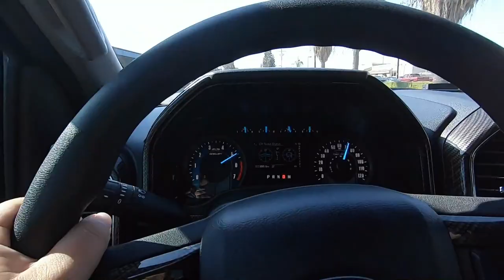COCKY DIESEL OWNER CALLS OUT SHELBY TRUCK! (5.0 F150 VS. DURAMAX DIESEL! (FBO LBZ)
Was checking up on the RST and my buddy wanted to DIG RACE my stock f150! Always fun out in mexico!

For Spanish check out @reynivision

More videos coming soon! drop suggestions in the comments!